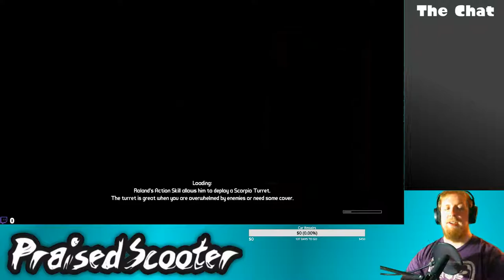Overwatch Scrub - 8/15/2019